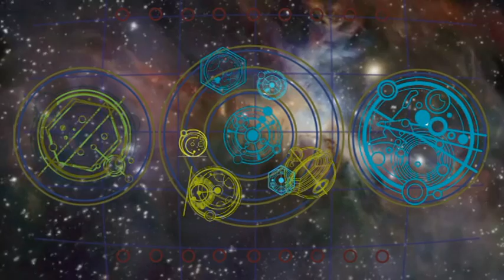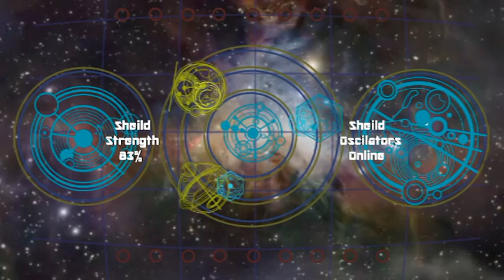Doctor Who - TARDIS Screen 2013/14 - 1st Render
A TARDIS Console screen I've started making for the 2013-14 TARDIS. This is the first render. It still needs a lot of work and tweaking